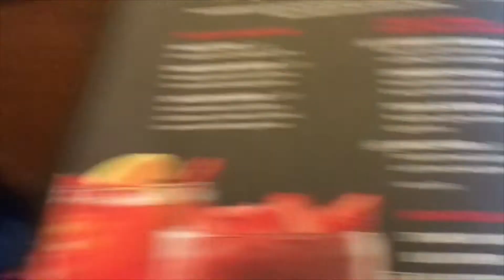MALL VLOG BUYING PRESENTS 🎁 (can’t believe he saw this 😂) |Vlogmas day 11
What is up SHAMALIYGANG ‼️‼️

Hope you enjoy the video hope you liked it !!

I don’t take any ownership of the music played and/or displayed in this video.